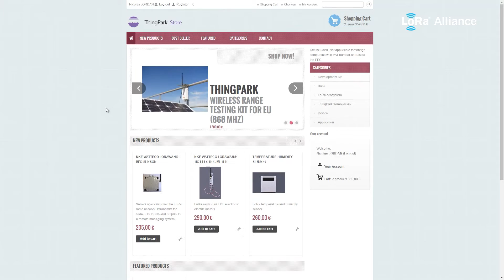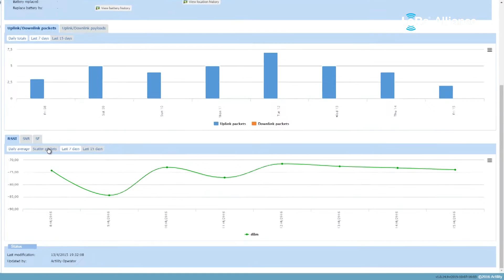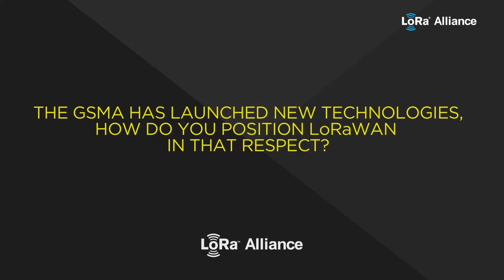LoRa Alliance All Member Meeting Santa Clara, USA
Interview with Actility explaining their unique LoRaWAN solutions.